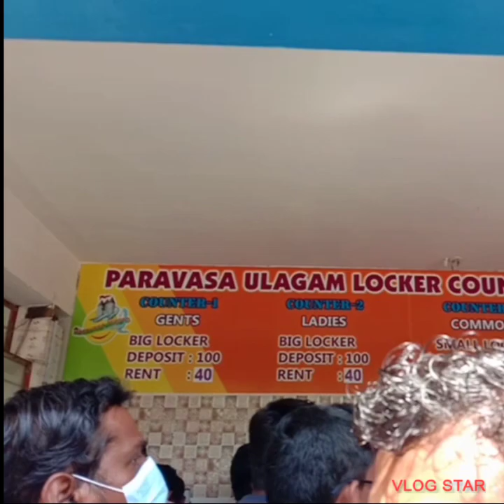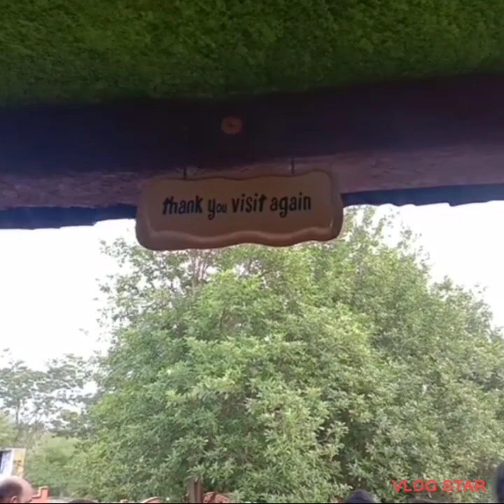paravasa Ulagam Malur (Selam)